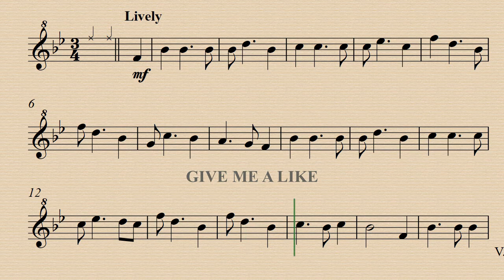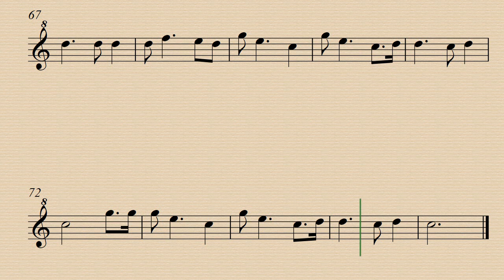Molly Malone - Traditional Irish Folksong - Recorder and Celtic Harp - Demo and Backing Track.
Demo 00:00 - Harp acc. 02:00